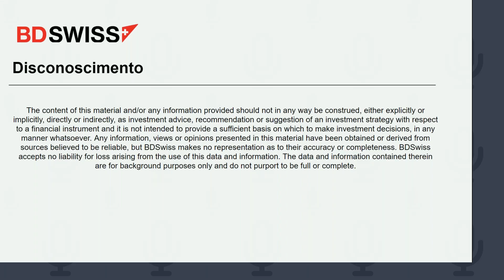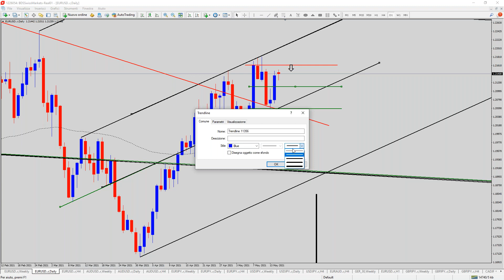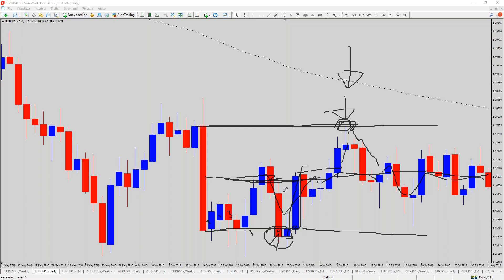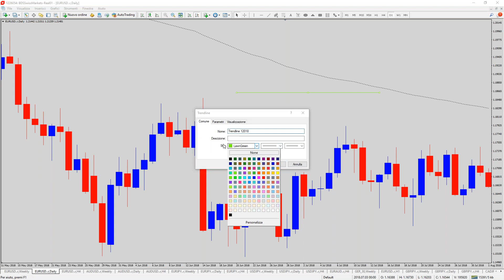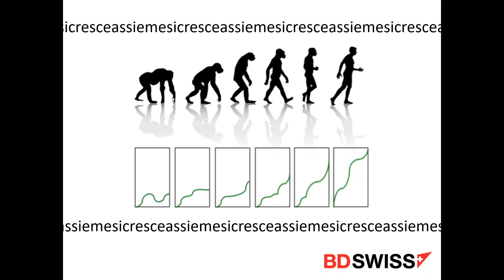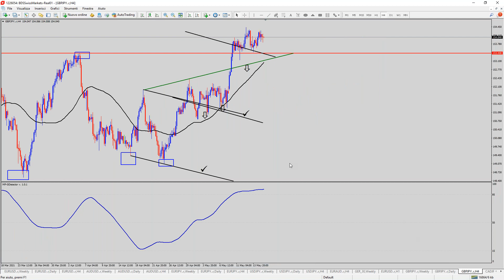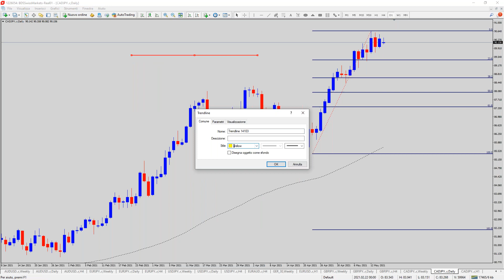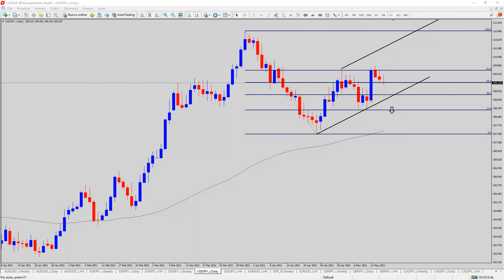Mercato in congestione | BDSwiss OutLook settimanale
-l’EUR-USD si trova sul massimo di una congestione
ovvero un livello da monitorare e considerare
per un eventuale entrata short

-su tutte le coppie con GBP
la sterlina ha mostrato forza nell'ultimo periodo
non mi sorprenderebbero rintracciamenti fisiologici

-i mercati in generale non offrono molti spunti operativi
dobbiamo aspettare e capire con il formarsi dei grafici
eventuali inversioni o rintracciamenti

Rimani aggiornato sui mercati ed entra in un ambiente di trading competitivo registrandoti su BDSwiss​​​ qui

Informativa sul rischio: il 75.3% dei conti di clienti al dettaglio perde denaro facendo trading con i CFD con questo fornitore. Valuta se comprendi come funzionano i CFD e se puoi sostenere l’elevato rischio di perdere denaro.